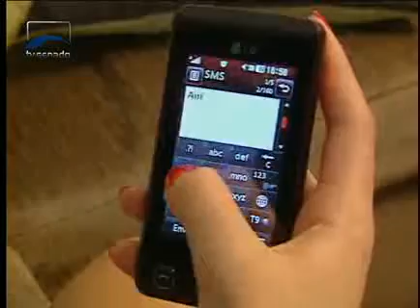Jornalismo - Série sobre a língua portuguesa fala de gírias e expressões regionais - Bloco 1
Todos os dias, os brasileiros, principalmente os jovens, inventam novas palavras. São gírias, expressões regionais e termos estrangeiros adaptados. Muitos têm vida curta. Outros, nem tanto. É o que você vê na quarta reportagem da série sobre a língua portuguesa.